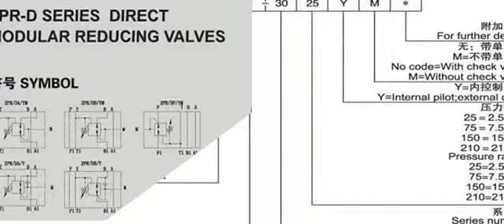lps 01 pressure switch,aed1 series piston pressure switch,pa／paw series pilot operated unloading val